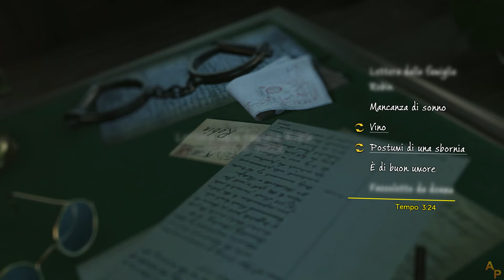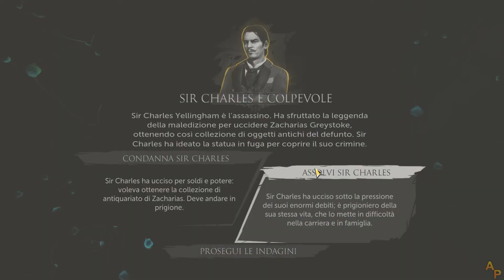Sherlock Holmes: The Devil's Daughter - [05] - [Cap.2 - #2] - Soluzione in italiano - Senza commento